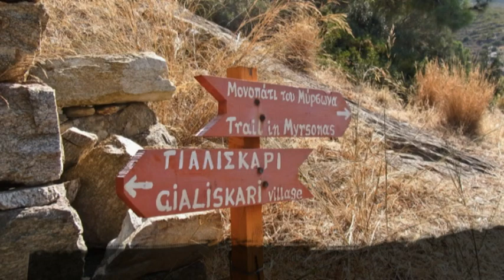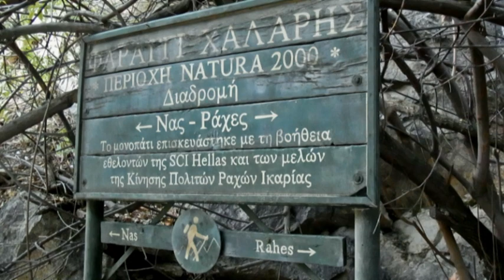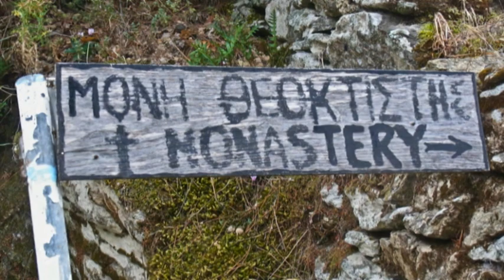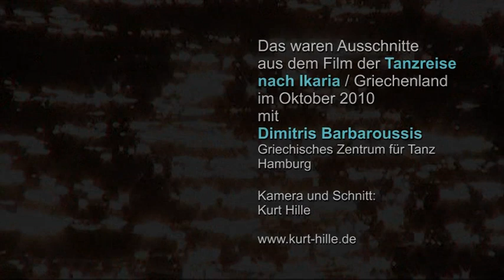QURTzFILM_ Tanzreise nach Ikaria 2010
Tanzreise
Das Video zeigt Ausschnitte ( Landschaften der Insel und Tanzen am Abend in den Tavernen) aus dem einstündigen Film über die Tanzreise mit Dimitris Barbaroussis nach Ikaria/Griechenland im Oktober 2010.